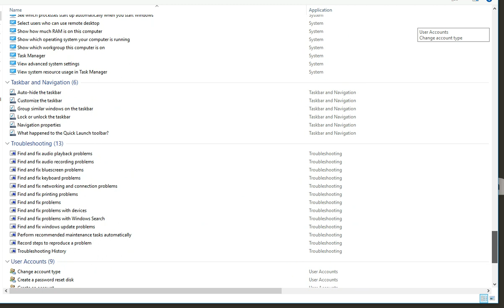How to Create Windows God Mode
Learn how to create **Windows God Mode** to access hidden settings with ease!

In this video, we'll show you how to enable Windows God Mode, a powerful feature that provides quick access to advanced settings and controls in Windows, all in one place.